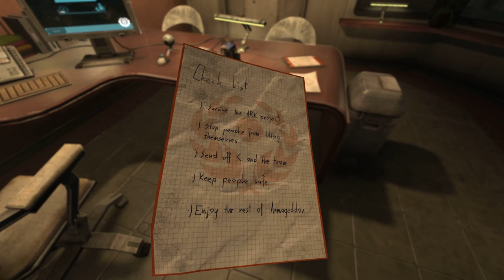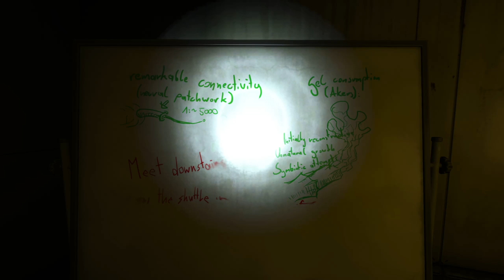SOMA - 9 - θ Tunnels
Well, at least we now know what was in the vents.

In this episode: Freedom from the θ Tunnels, failure to escape monsters, and  incomprehensible nightmares(?).